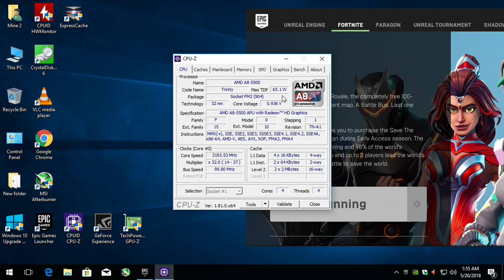Play Fortnite 1080p Gameplay AMD quad core A8-5500 : Gt 730 Gddr5 1gb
*my wireless keyboard kept cutting out on me which is why i would just stop randomly throughout the video.
**towards the end there is some stuttering but I think the problem was my drive. It was quiet the whole time until the end when suddenly i heard the drive working hard. So it was either crappy drive (which it is) or windows 10 decided that during the game was the best time to start running some stuff in the background cause. well its windows 10.
Cpu: A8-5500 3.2ghz ($30 on ebay)
gpu: Nvidia Gt 730 1gb gddr5
ram: 4gb 1600hmz (overclocked to 1866mhz) ddr3